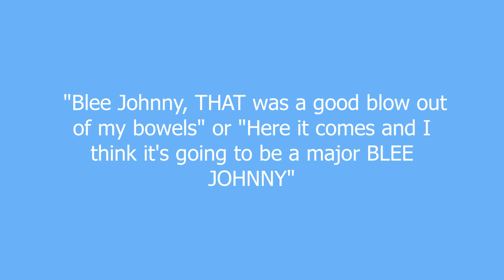blee meaning and pronunciation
Found among the Royal Court of Princess Peussie and her sister Princess Fluff, the word BLEE is usually followed by JOHNNY. making it Blee Johnny; this expression of joy only happens when a member of this royal family has had a great bowel evacuation without use of enemas or colonic irrigations!

blee definition by Urban Dictionary